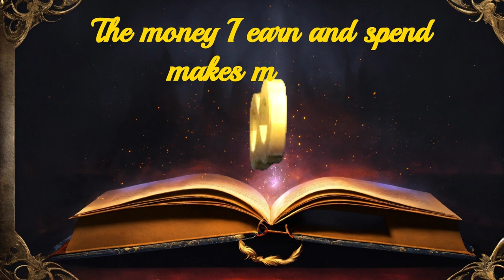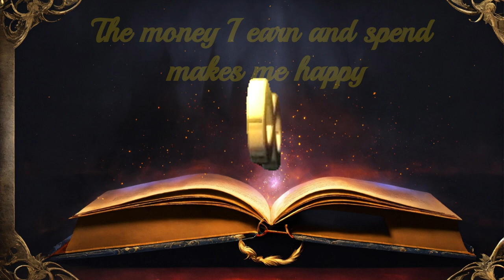Money Music & Money Affirmations To Attract Urgent Money | Law of Attraction | Gratitudevibes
10 minutes Affirmations Chant.

l am not owner of any content which I used in my video all resource like picture or video from google or any other helpful site which help us to explain our video nicely or deeply so I credit to my all work to google or any other sites. if I used any other's content then I will definitely credit to him thanks I hope all owner understand to me if I used some content in my videos thanks again to all owners.